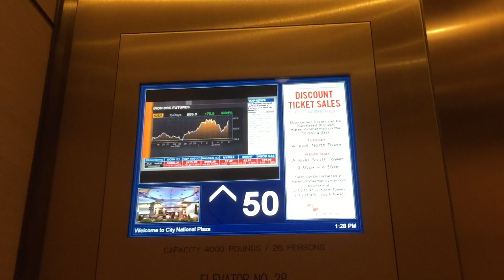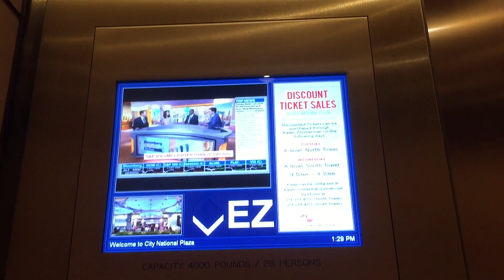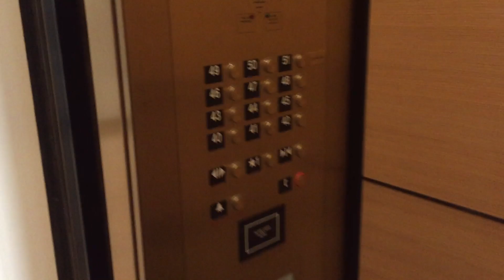MENTAL 1600FPM OTIS Traction High-Rise Elevators @ City National Plaza Towers, Los Angeles, CA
SO GLAD I FINALLY GOT IN HERE! Now, I gotta say I thought Bank of America was crazy but these are something else! These things clear the hoistway in literally 23 seconds! This building is only 695 feet to the roof height and 650 feet to the top floor! I am beyond words with these things. These received a speed increase in 2005 according to OTIS when the turnstiles were installed. These originally ran at 1,000 to 1,200 feet per minute like BOA. Installed in 1973.